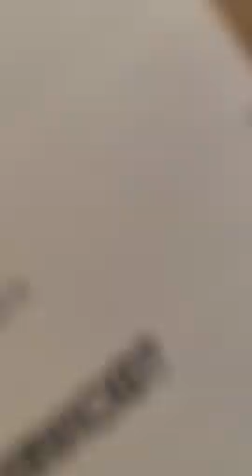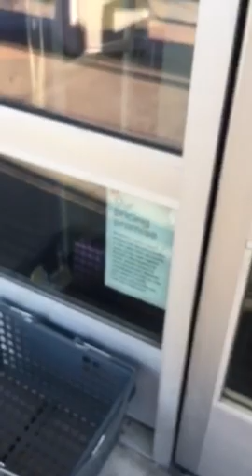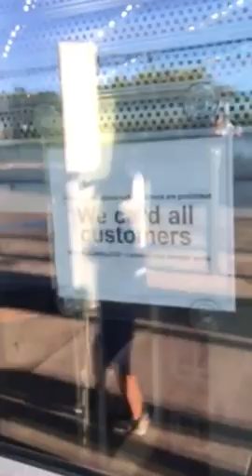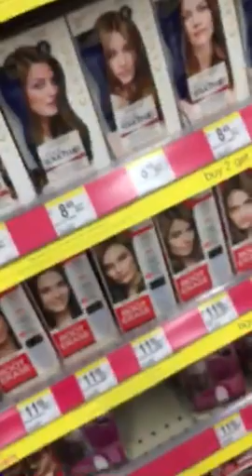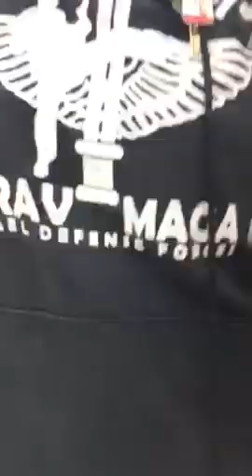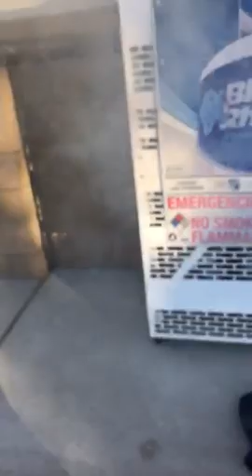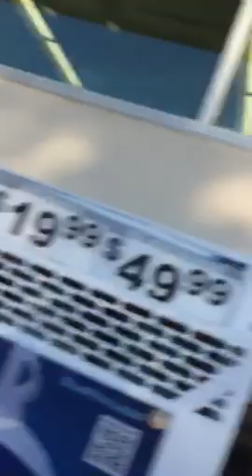Crazy hair huh? Make it Blue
Joey and Ethan dye their hair blue!